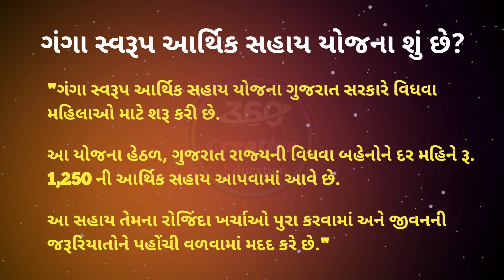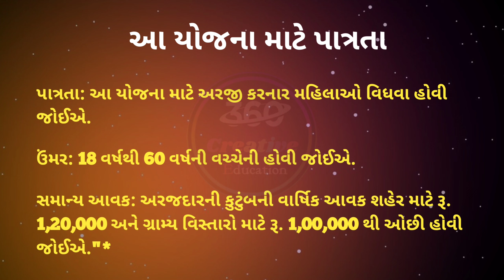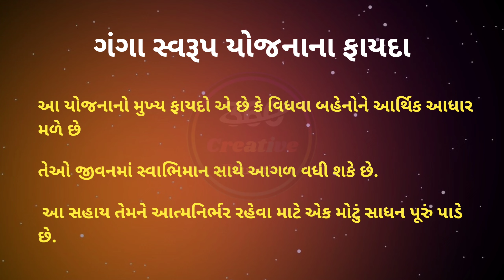ગંગા સ્વરૂપા આર્થિક સહાય યોજના | Vidhva Sahay Yojana 2024 Gujarat | Vidhwa Pension Yojana